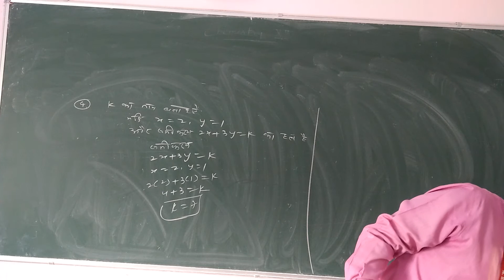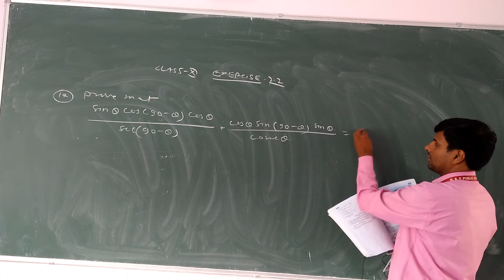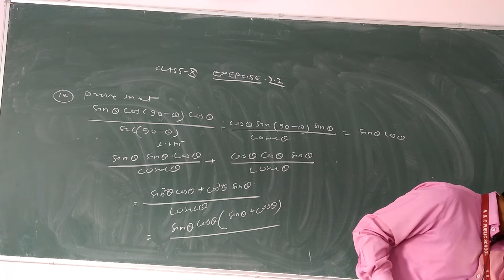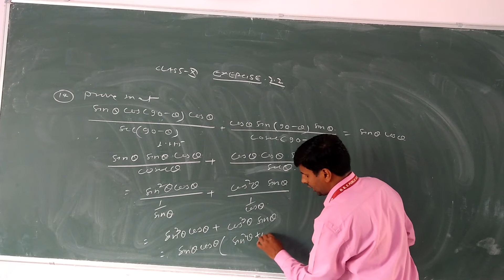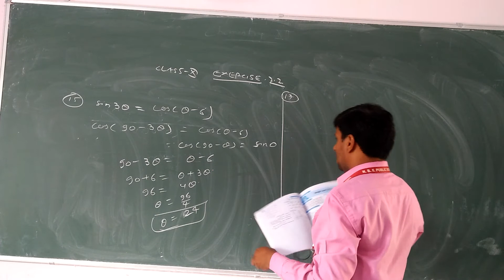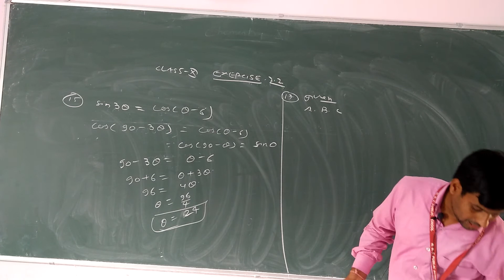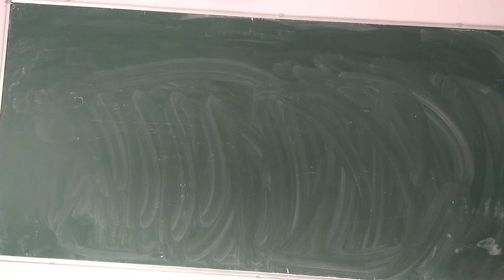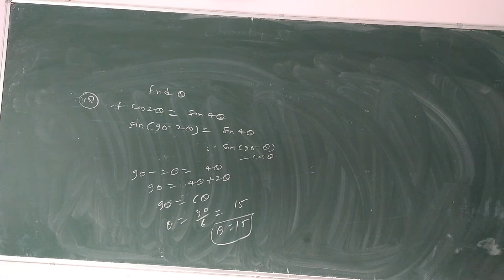Class X Maths Chapter 7 Video 9